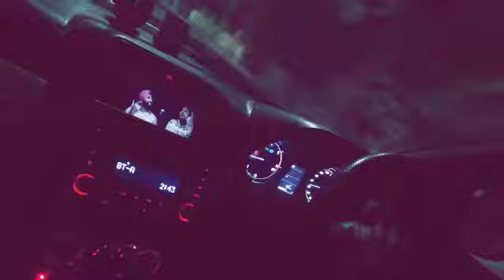MARUTI SUZUKI DZIRE | DARU BADNAAM | WHATSAPP STATUS